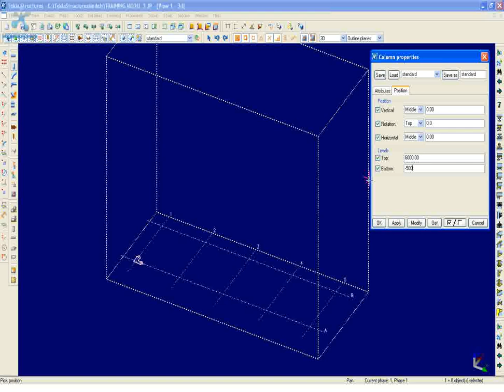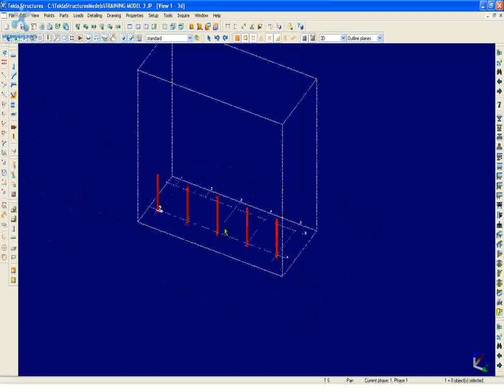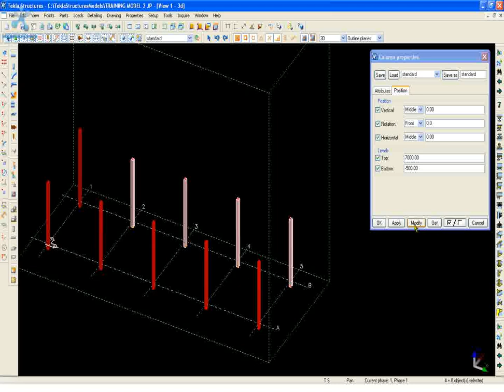Tekla Structures Training - 002 -3D XSTEEL- COLUMN